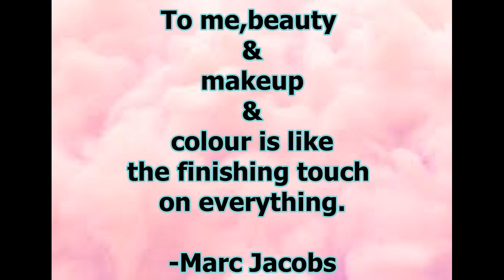Μακιγιαζ NUDE - ΚΑΦΕ + Πρωτες Εντυπωσεις για SHEIN PALETTE | Zoi M ZoiLovesTheGlitter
Hellooo glitters 😍✨

To σημερινό μας βιντεο ειναι μακιγιαζ που περιμενατε αρκετο καιρο. Πρωτες εντυπωσεις απο την παλετα μου απο το shein glam κ πολλα πολλα αλλα   💋✨

Προιοντα που χρησιμοποιησα:

mua pro base primer oil with gold flakes
wetnwild photofocus foundation no soft ivory
technic vitamin c brightening primer
technic colour collector duo
technic pro finish serum foundation
catrice glow illusion loose powder
rimmel london stay matte powder no 001 transparent
essence camouflage plus no 10 light ivory
mua bronzed perfection no golden dunes
sheglam for bake's sake palette
w7 lip twister no champagne
golden rose velvet matte lipstick no 31

Αν σας άρεσε κάντε like 👍 και φυσικά μια εγγραφή στο κανάλι μου να μην χάνετε κανένα βίντεο μου ααα και δίπλα από το κουμπάκι ''εγγραφή'' έχει ένα κουδουνάκι 🔔 πατήστε το να σας έρχεται η ειδοποίηση ότι έχει ανέβει δικό μου βιντεο.

📱 Μπορείτε να με βρείτε επίσης ❤ :

📱➡Facebook: Perfect Nails by Zoi Blia

➡️Οποιος/α θέλει συνεργασία να επικοινωνησει μαζί μου μεσω τα social media (instagram) 😄

**Δες το βιντεο σε 1080 HD είναι καλύτερη ποιότητα. 💝 **

🌸 Ότι θέλετε μπορείτε να με ρωτάτε ελεύθερα στα σχόλια.

⚠ Στα σχόλια γίνεται έλεγχος και οποιοδήποτε υβριστικό ή άσεμνο και γενικά κακόβουλο σχόλιο θα σβήνετε!⚠

Αυτό ήταν τα λέμε στο επόμενο βίντεο φιλάκια💋